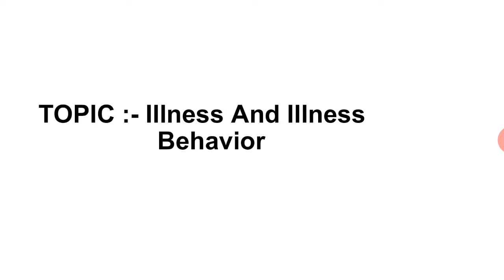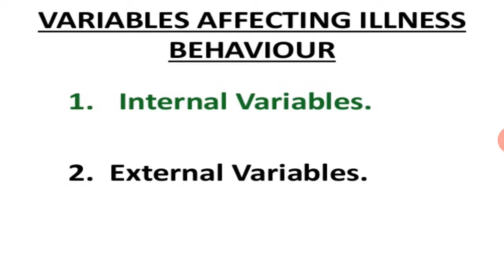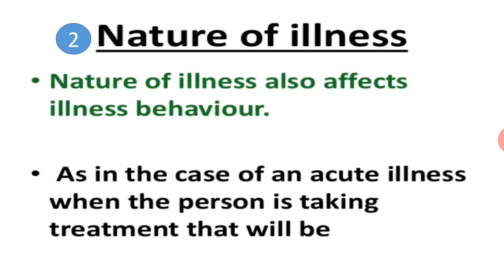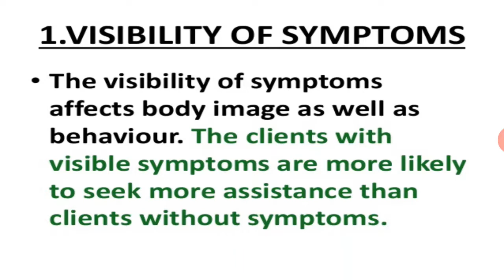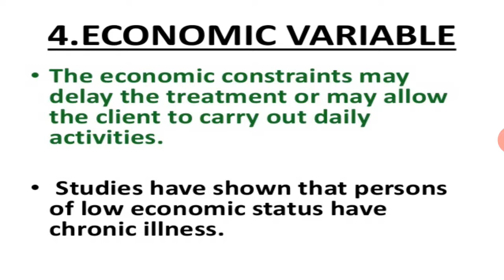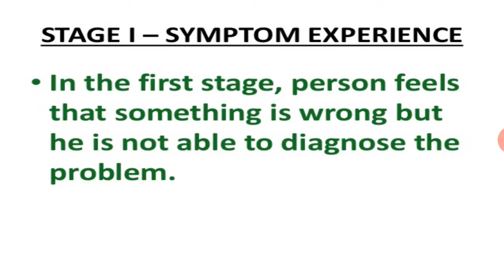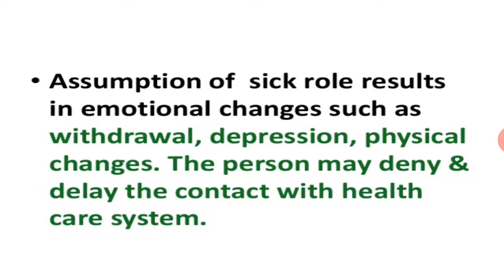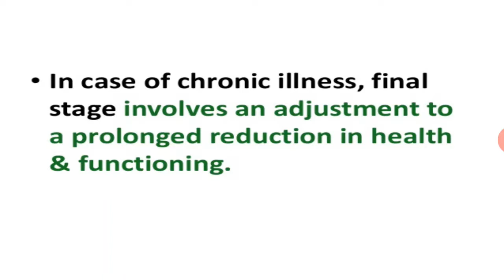Meenakshi Ma'am Subject:- Nursing Fundamental. Topic:- Illness And Illness Behavior.